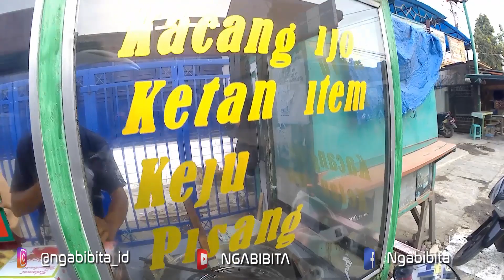CARA PEMBUATAN ANEKA MOLEN PISANG,KEJU,KACANG IJO,KETAN HITAM || KULINER SUBANG #281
Lokasi : Pamanukan - Subang
Harga : Rp.10000 satu dus kecil

Terima kasih.